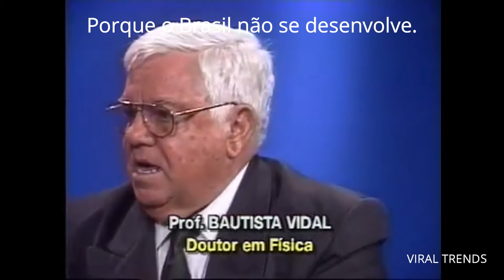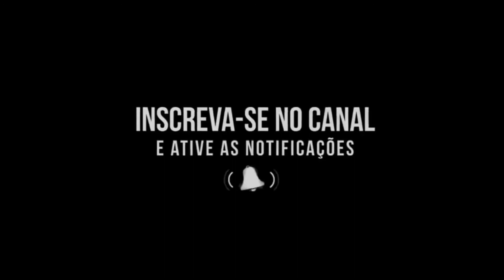Porque o Brasil não se desenvolve.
Minha impressão referente ao porque o Brasil, com tanta riqueza natural, ainda assim não passa de um mero exportador de commodities vendidos a preço de banana, o que nos torna totalmente dependente de tecnologia estrangeira.Somente com a educação de qualidade, incentivo a pesquisa científica podemos quem sabe um dia mudar essa triste realidade.

A proposta do canal é para fins educacionais. Sou ABSOLUTAMENTE CONTRA a apologia ao NACIONALISMO XENÓFOBO, INEXISTENTE NO VÍDEO.

O que é Nacionalismo Xenófobo?

É uma relação de fanatismo com o próprio país, que leva um indivíduo a odiar as pessoas e até mesmo os produtos e serviços que vêm de outros países. Esse ódio pode também vir por convicções religiosas, políticas e até por disputas de países vizinhos por determinado objetivo.
Nacionalismo se caracteriza pela defesa de tudo que é da nação do indivíduo, nos mais diferentes campos e atividades, bem como da exaltação, louvação, destas coisas e, também, por dar preferência às mesmas, sempre que tiver oportunidade de escolher. O nacionalismo xenófobo, numa posição bem mais radical, se caracteriza pela total aversão a tudo que seja estrangeiro, já descambando para uma certa paranoia. O sujeito seria até capaz de deixar de usar o único remédio disponível para seu caso, se soubesse que que não é nacional. Um exemplo de nacionalismo era a determinação de as repartições públicas usarem o (bom) programa Carta Certa para gerar textos, mas com o Word for Windows evoluindo barbaramente não houve nacionalismo que impedisse a mudança para um padrão bem superior. Um nacionalista xenófobo provavelmente mandaria destruir as CPU's que rodassem o programa da Microsoft. Nacionalismo é muito bom, mas não deve bloquear as pessoas para verem o que vai pelo mundo e terem o poder de análise, julgamento e escolha

Livro Esfacelamento da Nação (PDF)